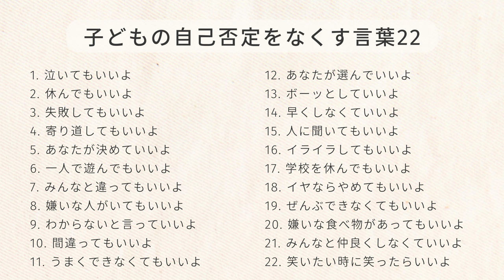子どもの「自己否定」をなくす言葉22選